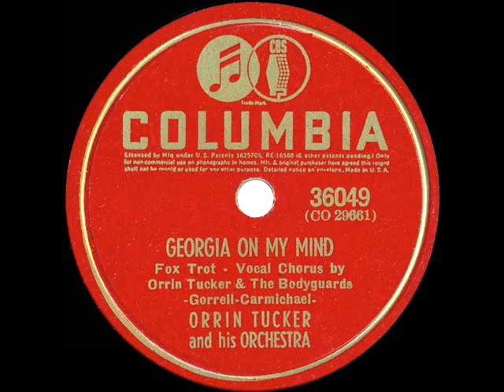1941 Orrin Tucker - Georgia On My Mind (Orrin Tucker & The Bodyguards, vocal)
The bandleader and his quartet do the vocal on this gently swinging arrangement of the standard.

From 78rpm Columbia 36049 - Georgia On My Mind (Gorrell-Carmichael) by Orrin Tucker & his Orchestra, vocal by Orrin Tucker & The Bodyguards, recorded in NYC February 7, 1941 .